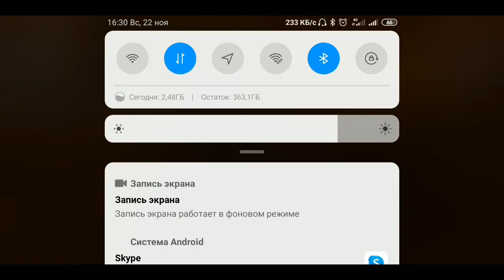*запингованные войны* С Ромой Дарки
Всем привет дорогие друзья, вы попали на совершенно новый ролик на моём канале.🔥🔥🔥🔥🔥Надеюсь вы оцените его лайком, а я начинаю. Поехали!🚘
ДМ™
(их пока нет)
Каналы друзей:

(по всем предложениям в ВК)
ДМ™
Мой номер телефона📱:⠀​⠀​⠀​⠀​⠀​⠀​⠀​⠀​⠀​⠀​⠀​⠀​⠀​⠀​
(ага конечно дам я его размечтались)
ДМ™